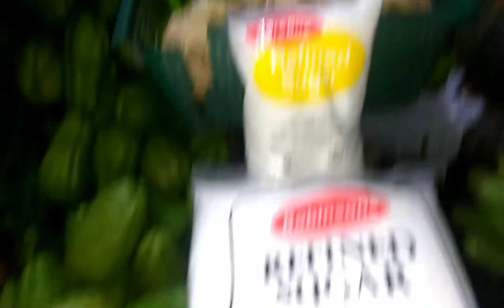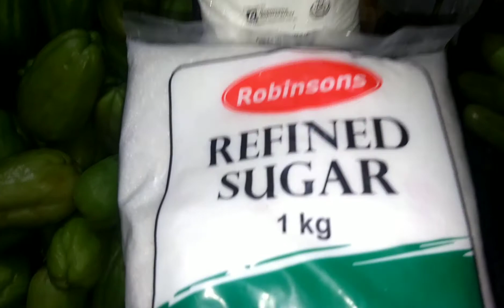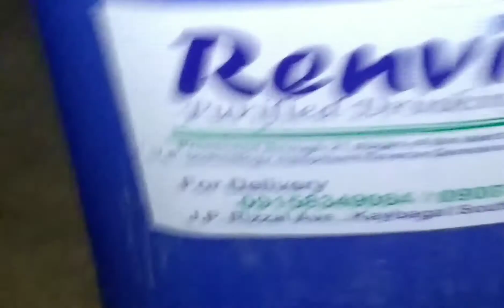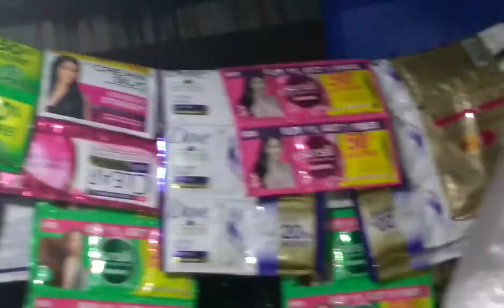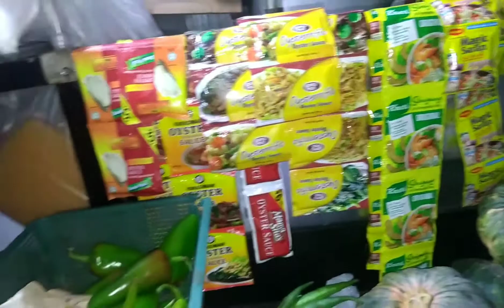SYO ATE . SAYOTE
SAU ATE.. SAYOTE